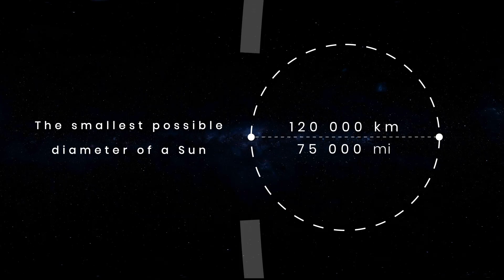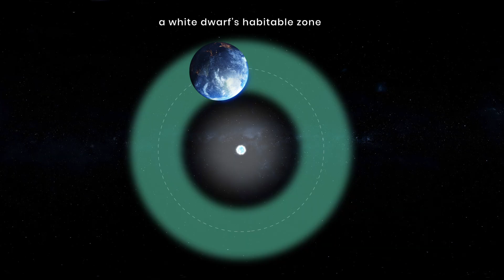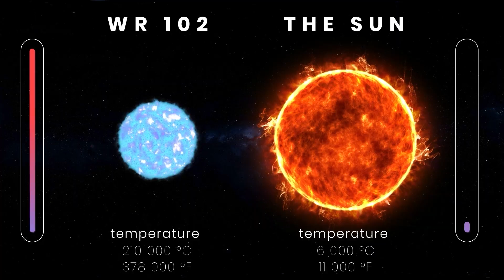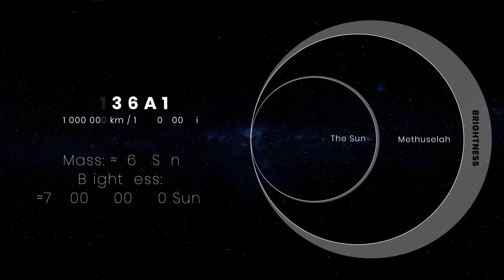NASA Discovers A New Unbelievably Big Star. Size Comparison 2021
Our galaxy alone is home to at least 100 billion stars, and yet we often think other stars resemble the one bathing the Earth in light and heat. But stars aren’t all the same, they differ in brightness, temperature, size, color, and mass.

Stars can be dimmer than the Earth, be just about the size of our moon, shine a few million times brighter than the Sun, and grow as big as Saturn’s entire orbit. But what would such stars look like from our planet if the Sun was suddenly replaced with them?

Now get ready to find out the answers to this and more.